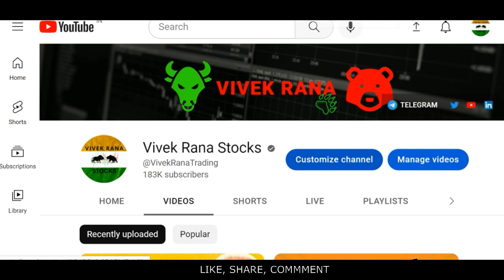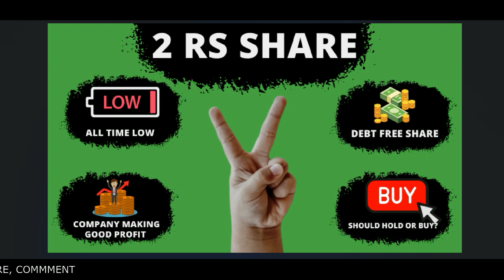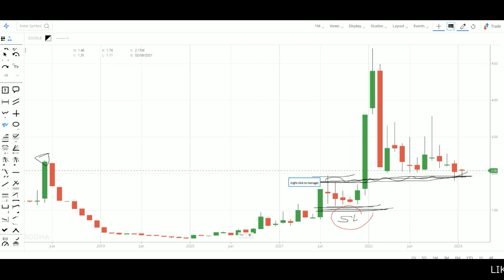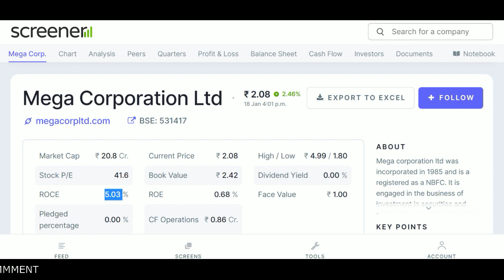2023 KA MULTIBAGGER PENNY SHARE || 2 rupee penny stock – MEGACORP SHARE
2023 KA MULTIBAGGER PENNY SHARE || 2 rupee penny stock – MEGACORP SHARE